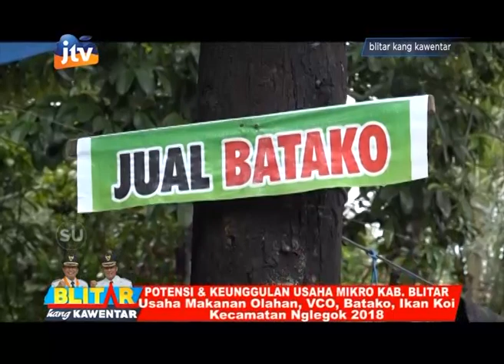Berbagai Potensi Usaha Mikro Desa Modangan & Penataran Kec. Nglegok Blitar - part 2/3